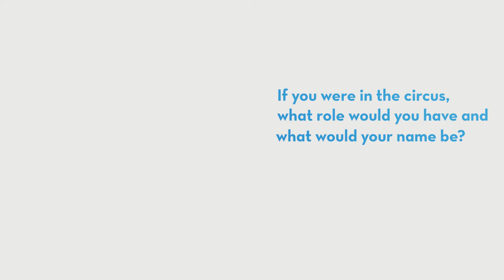Dr. Greg Mullen — Beyond the Lab Coat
Dr. Greg Mullen, a Primary Care Physician, answers a few questions about himself. "Beyond the Lab Coat" is a series by St. Elizabeth that allows you to get to know our providers in a personal way.